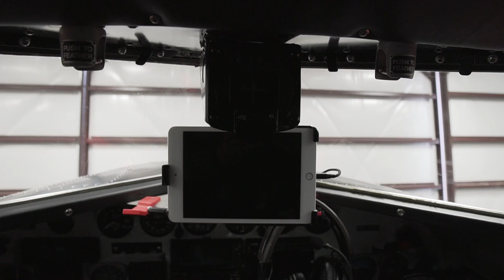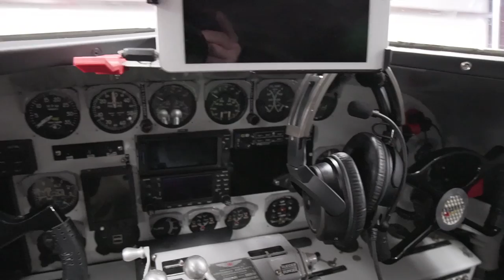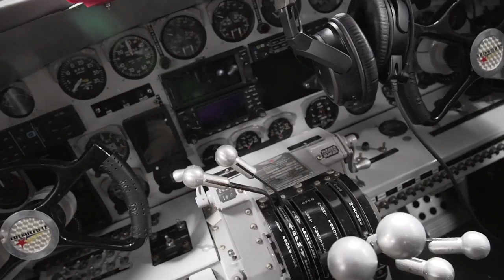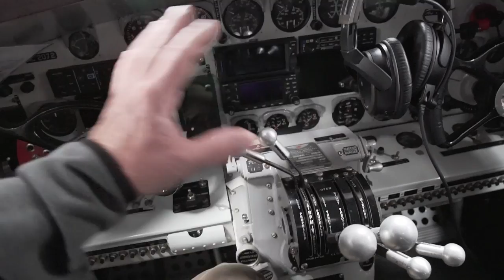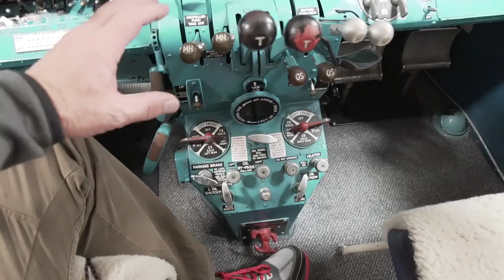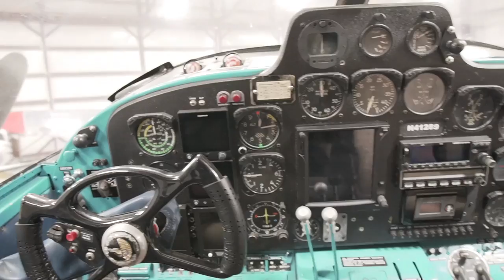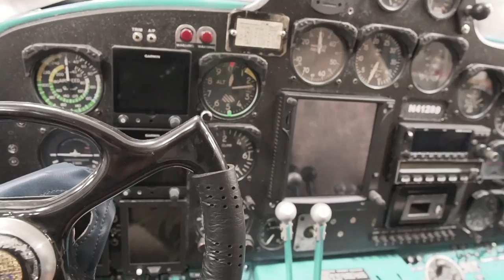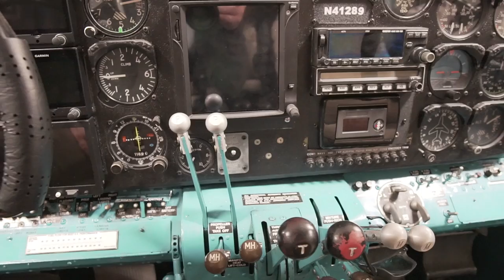Beech 18 vs Lockheed 12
In this video I go through just some of the differences between the Beech 18 and a Lockheed 12.  They may look alike to some but when you dig in they couldn't be more different.